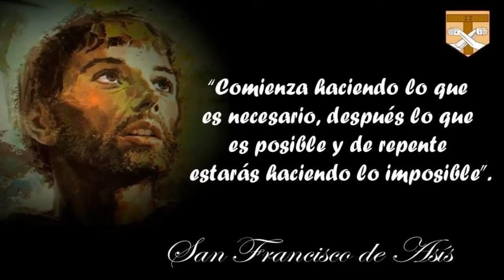Reflexión diaria del Evangelio| Sábado, 01 de abril de 2023| Fr. Antonio Majeesh George Kallely, OFM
En aquel tiempo,muchos judíos que habían venido a casa de María, al ver lo que había hecho Jesús, creyeron en él. Pero algunos acudieron a los fariseos y les contaron lo que había hecho Jesús.
Los sumos sacerdotes y los fariseos convocaron el Sanedrín y dijeron:
«¿Qué hacemos? Este hombre hace muchos signos. Si lo dejamos seguir, todos creerán en él, y vendrán los romanos y nos destruirán el lugar santo y la nación».
Uno de ellos, Caifás, que era sumo sacerdote aquel año, les dijo:
«Vosotros no entendéis ni palabra; no comprendéis que os conviene que uno muera por el pueblo, y que no perezca la nación entera».
Esto no lo dijo por propio impulso, sino que, por ser sumo sacerdote aquel año, habló proféticamente, anunciando que Jesús iba a morir por la nación; y no solo por la nación, sino también para reunir a los hijos de Dios dispersos.
Y aquel día decidieron darle muerte. Por eso Jesús ya no andaba públicamente entre los judíos, sino que se retiró a la región vecina al desierto, a una ciudad llamada Efraín, y pasaba allí el tiempo con los discípulos.
Se acercaba la Pascua de los judíos, y muchos de aquella región subían a Jerusalén, antes de la Pascua, para purificarse. Buscaban a Jesús y, estando en el templo, se preguntaban:
«¿Qué os parece? ¿Vendrá a la fiesta?».
Los sumos sacerdotes y fariseos habían mandado que el que se enterase de dónde estaba les avisara para prenderlo.

Fr. Antonio Majeesh George Kallely, OFM)

- Página Web de Pastoral Juvenil y Vocacional de la Provincia Franciscana de la Inmaculada Concepción